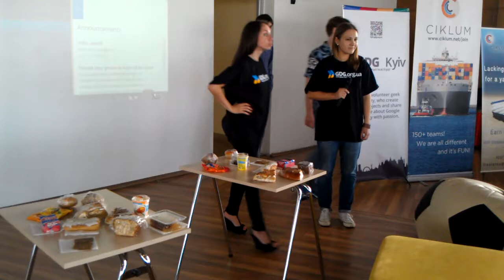io12 kyiv [0612]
io12 kyiv